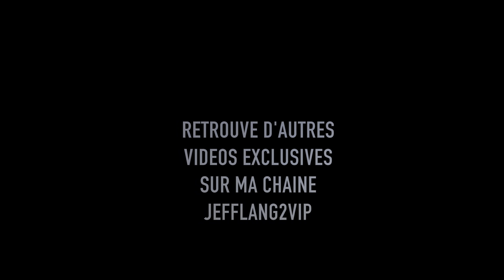SALAIRE, PLACEMENT DE PRODUITS, RIVALITÉ … Molie et Enzo dévoilent TOUT !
Après avoir fait le bilan de leur participation à l'Ile de la Tentation, les tourtereaux sont de retour pour une 2nde partie d'ITV tout en révélation !
Salaire, Placement de produits, Rivalité entre candidates, vous allez tout savoir de l'envers du décor de la télé-réalité !
Une ITV  sans langue de bois mais 100% lang2VIP !